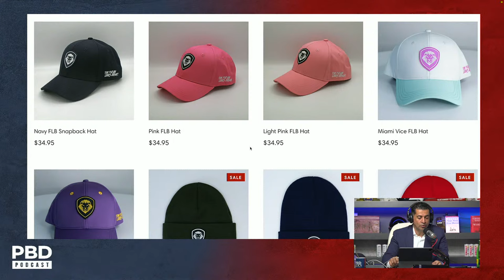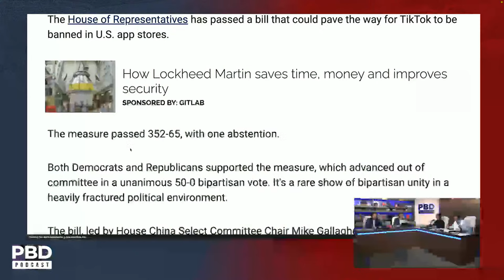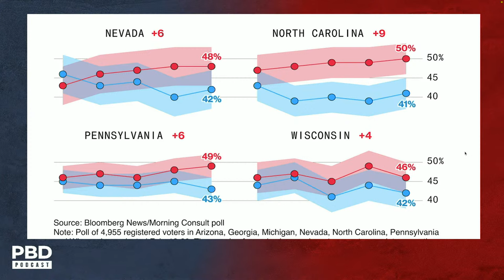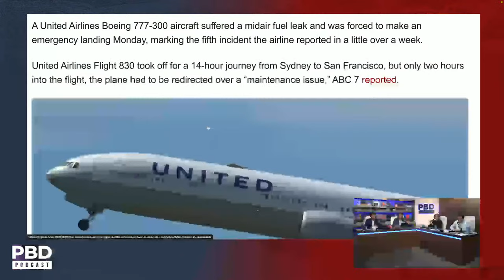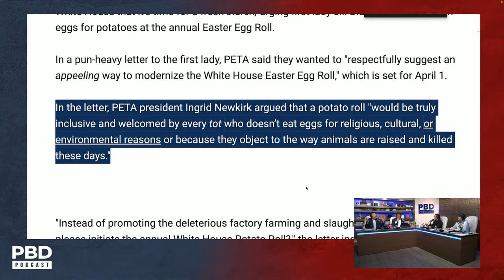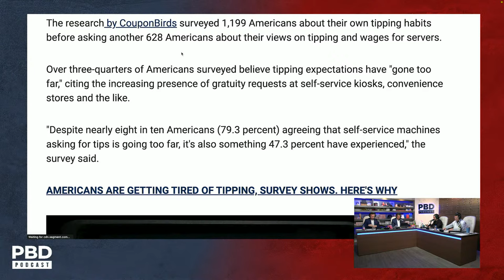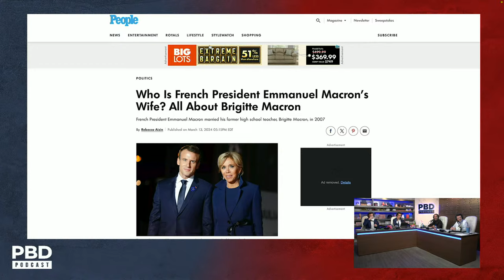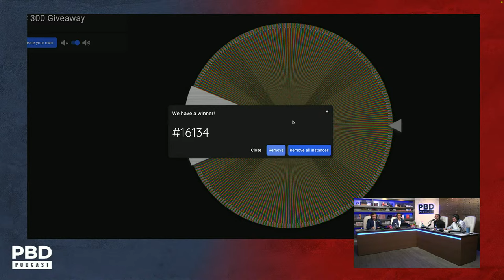PBD Responds To Tim Pool, Congress Bans TikTok & Boeing's Tech Issues | PBD Podcast | Ep. 380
Patrick Bet-David, Adam Sosnick, Tom Ellsworth, and Vincent Oshana discuss Tim Pool's reaction to Valuetainment hiring Chris Cuomo as a talent partner, Don Lemon's disastrous interview with Elon Musk, United Airlines' bad week, and PETA pressuring Jill Biden to swap out eggs for potatoes at the White House's annual Easter egg roll.

5:56 - Don Lemon says Elon Musk canceled his deal with X after a ‘tense’ interview.
18:30 - Tim Pool calls out PBD after the announcement that Valuetainment hires Chris Cuomo.
25:37 - House passes bill that could see TikTok banned in US.
42:03 - Trump wins the Republican nomination, setting up a rematch with Biden.
57:41 - Ex-special Counsel Robert Hur on Capitol Hill for bombshell testimony.
1:09:13 - United Airlines reports fifth incident in over a week as US-bound flight returns to Australia
1:20:31 - PETA pressures First Lady Jill Biden to swap eggs for potatoes at annual Easter egg roll: ‘Spudtacular’
1:26:08 - Trump asked Elon Musk if he wanted to buy Truth Social
1:41:24 - Majority of Americans frustrated by excessive tipping: ‘Gone too far’
1:53:26 - Candace Owens claims the first lady of France was born a biological man.
2:07:06 - Jamie Dimon says the Fed should hold off on rate cuts as its credibility ‘is a little bit at stake.'
2:17:01 - State ethics investigation into Miami Mayor Francis Suarez dismissed, Florida commission says

Purchase $50 worth of Valeutainment merch and qualify to win a ticket to UFC 300 in Las Vegas